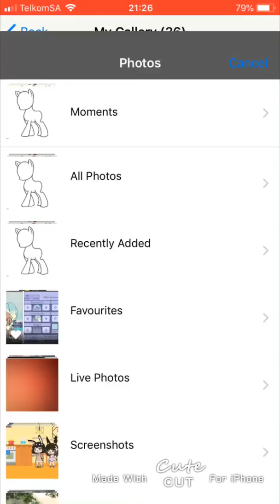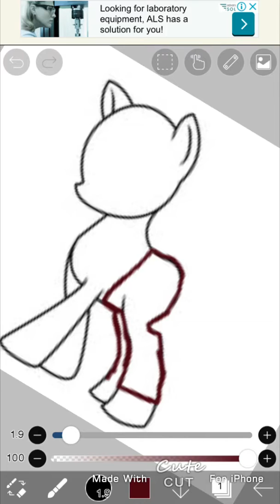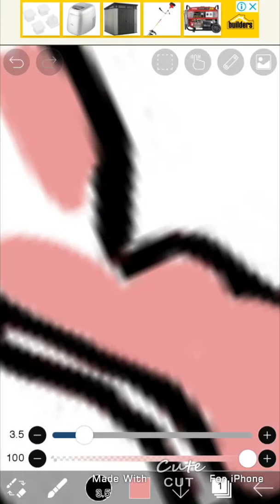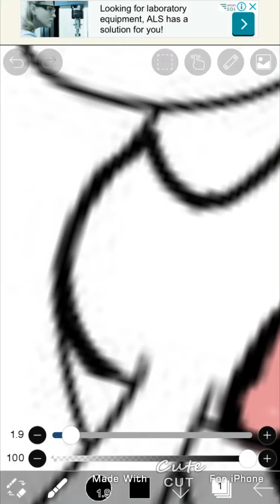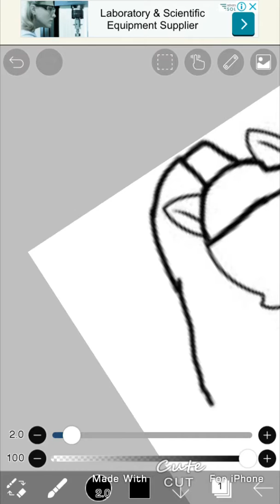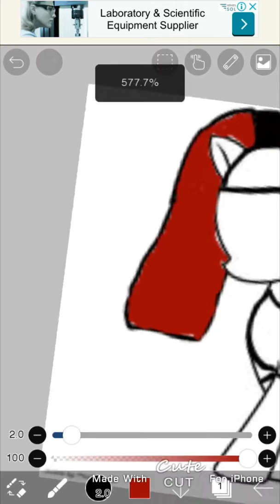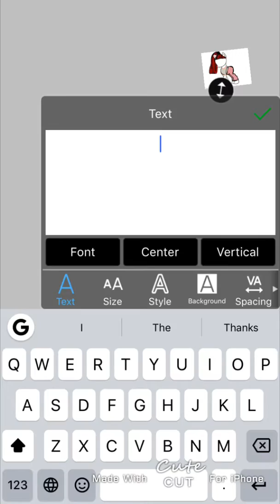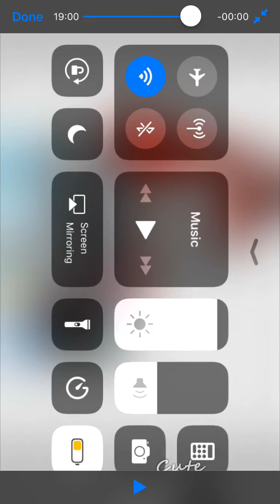Speed paint of Charlotte Rose as a my Little pony (I suck at art! :c)